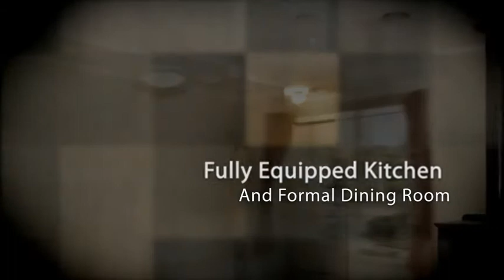Real Estate Kilsyth South - Stockdale & Leggo Croydon - ...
Real Estate Kilsyth South - Stockdale & Leggo Croydon - 5 Independence Rise Kilsyth South

3 Bedrooms
1 Study
2 Bathrooms
2 Living Areas
2 Car Garage

Two living areas, family room with wood heater
Fully equipped kitchen and formal dining room
Three robed bedrooms plus study and ensuite
Large covered patio and double lock up garage